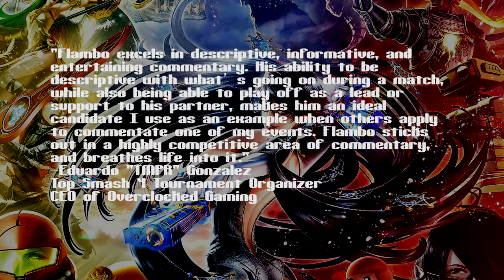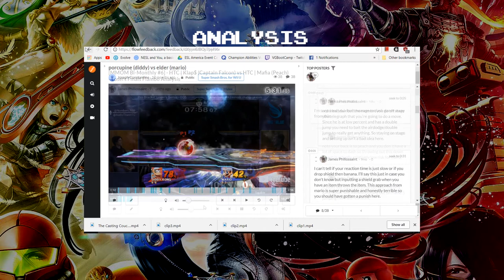Flambo 2018 Commentary Reel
My updated reel for the start of the new year. Animations and editing were all done by me. Keep reading for extended details and my commentary resume.
Song: Wave Racer- Bubble Wrap

For a detailed breakdown of all the events I've worked at check